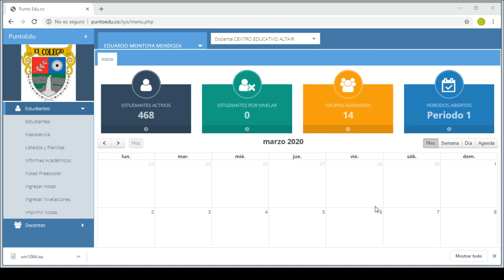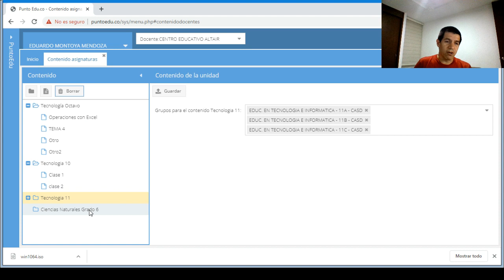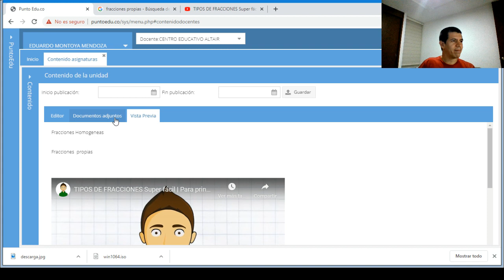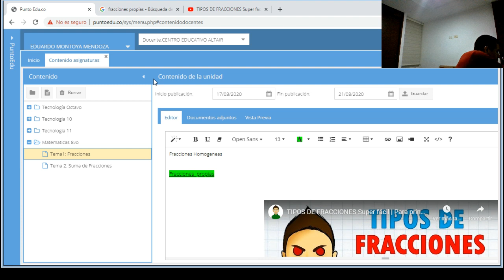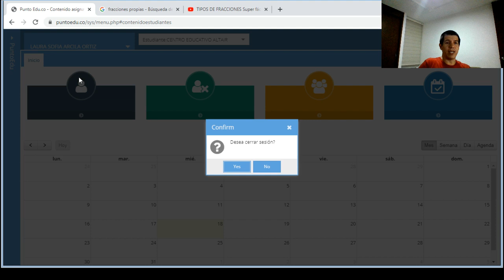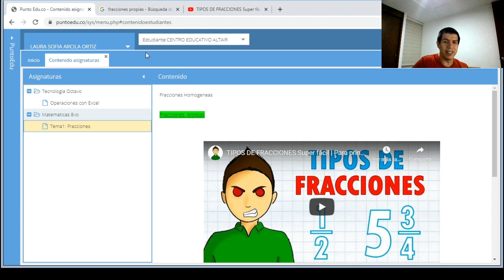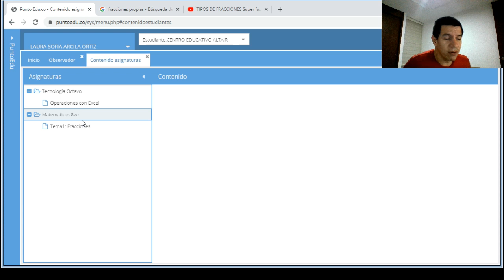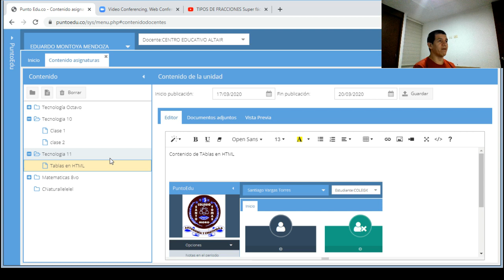Emisión en directo de Tutoriales Puntoedu